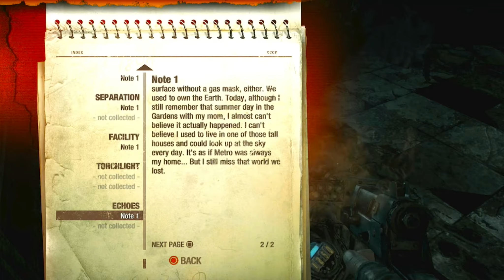''Path Through The Light'' Metro: Last Light Gameplay Walkthrough (Full Game) (Part 11)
is a 2013 first-person shooter video game developed by 4A Games and published by Deep Silver. A sequel to the video game Metro 2033 and the second installment in the Metro series, its story follows Artyom, a young soldier living in the Moscow Metro after a devastating nuclear war.

Tasked with finding the mysterious Dark Ones, Artyom must venture to different parts of the metro system, and the surface filled with radiated gases, and fight against different factions and mutated monsters.

The game improves on various gameplay mechanics of 2033, and introduces elements such as weapon customization.